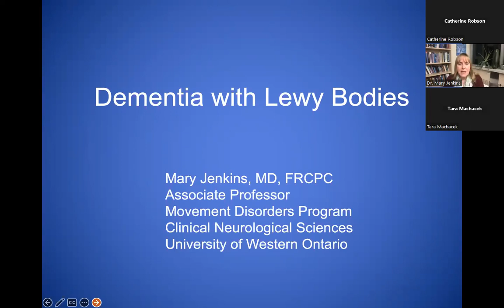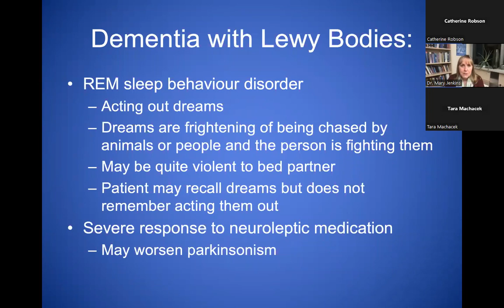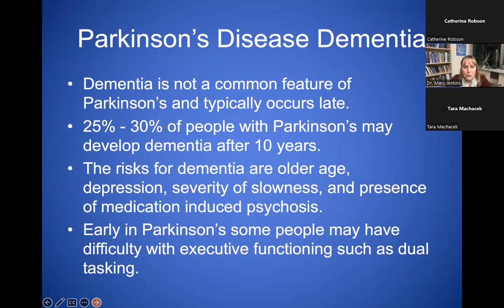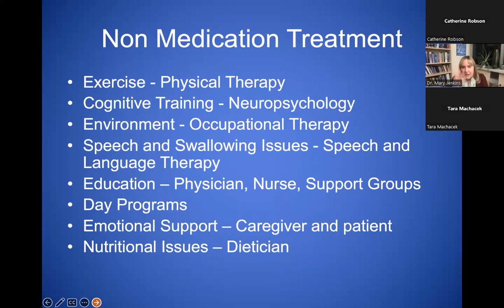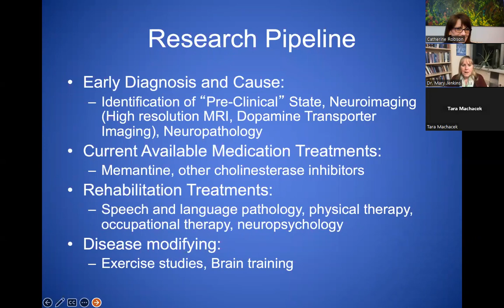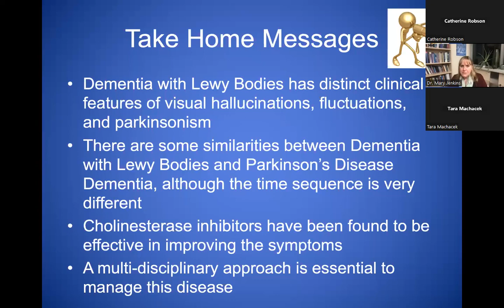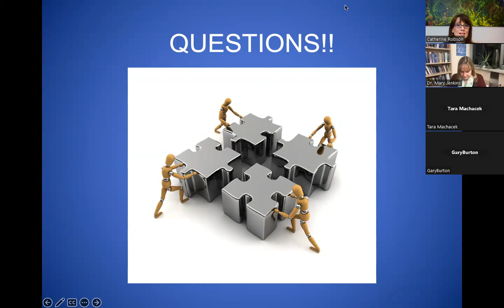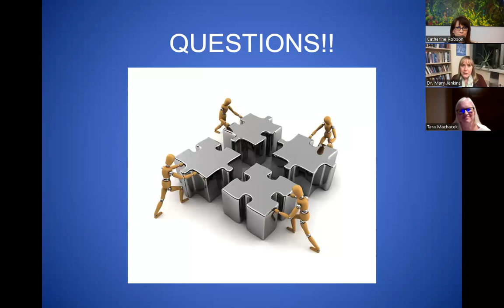Clinical Aspects of Lewy Body Dementia and Parkinson's Disease Dementia. Speaker: Dr. Mary Jenkins